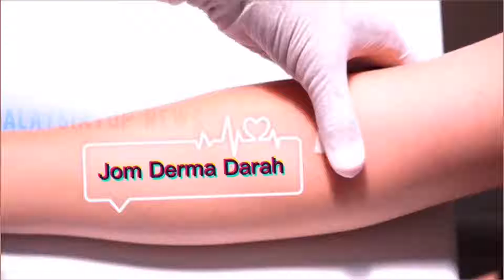Sumbangan Darah Anda Amat Penting, Ayuh Kita!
MalaysiaTop News©